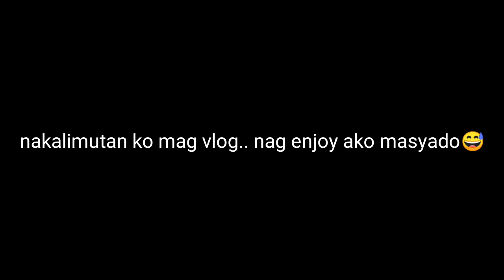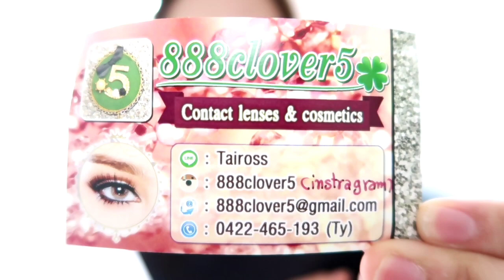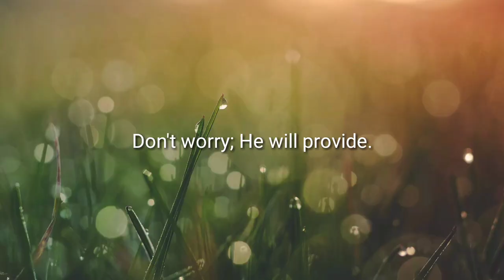Saan ko nabibili contact lenses ko? (Balik Vlog + Ganap) 😅😅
I'm back sorry medyo Hindi nkkpag upload please bear with me naninibgo ako SA schedule ko pa but I am planning to do vlogmas this coming December!!

Credits to the videos that I have used .